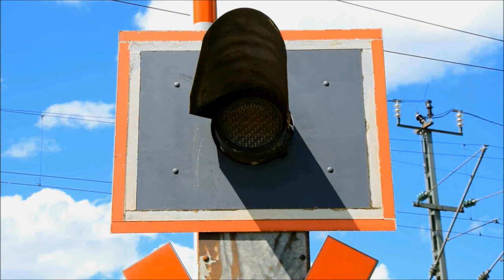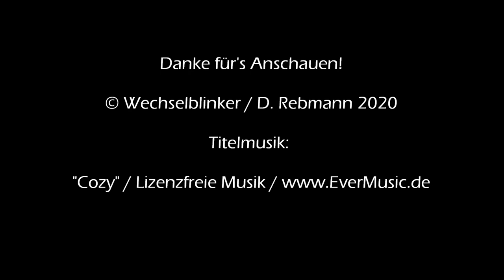Bahnübergang Paar "St-Johannes-Straße"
Paar ist der Name gleich mehrerer verschiedener Örtlichkeiten. Einerseits ist es der Name eines rechten Nebenflusses der Donau und andererseits der Name von gleich zwei Ortschaften, die relativ nahe beieinander liegen. Es gibt ein Dorf namens Paar in der Nähe von Aichach und ein weiteres östlich von Augsburg.

Im Letzteren findet man nicht nur den Fluss Paar, sondern auch die Paartalbahn. Früher gab es hier sogar einen eigenen Haltepunkt am Ortsrand, der aber schon lange nicht mehr existiert. Gleichwohl sind seine Überreste noch deutlich sichtbar. So gibt es noch ein gut erhaltenes Schild und die Bahnsteige sind noch erkennbar, aber natürlich ist das Betreten verboten. Es gibt jedoch Pläne, den Haltepunkt wieder aufzubauen.

Geteilt wird der Haltepunkt durch einen schon etwas älteren Bahnübergang, bei dem es sich um eine fernüberwachte Anlage von Pintsch Bamag handelt. Daher sind die Wartezeiten hier wirklich sehr kurz und der Zug rauscht bereits wenige Sekunden nach Schrankenschließung über den BÜ. Das kann besonders haarig werden, wenn, wie im Video zu sehen ein Lkw oder Traktor die Schienen überquert. Bei meinem Besuch rangierte zudem die Müllabfuhr kurz vor einer Zugfahrt am BÜ und das nicht eben geschickt...